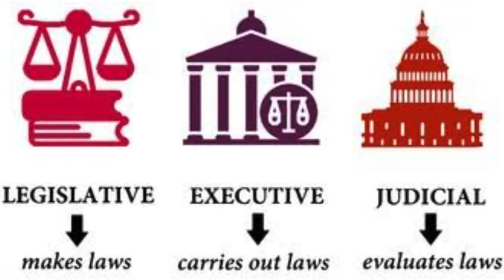Sanjay Raut यांना फटका! Eknath Shinde गटाचे भवितव्य काय ?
सुप्रीम कोर्टाची अडचण हेच शिंदे गटाचे भवितव्य आहे का ?

Curtesy:
Photo     @Google @GoogleIndia
Video  @Lokmat24